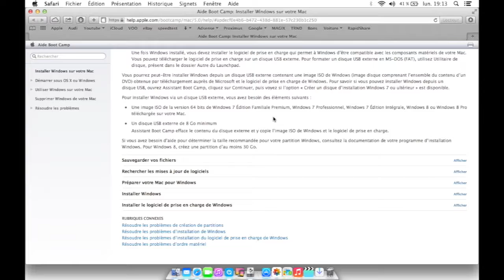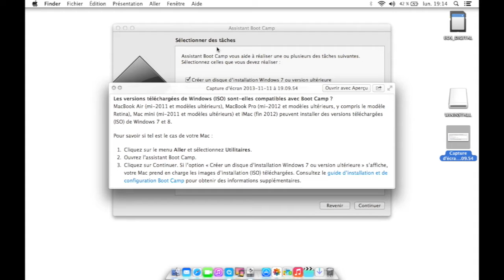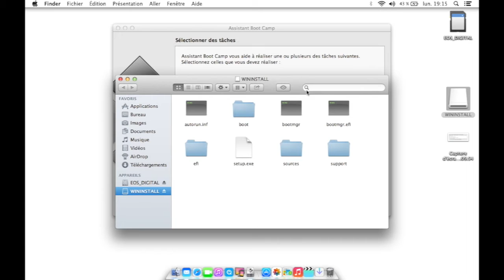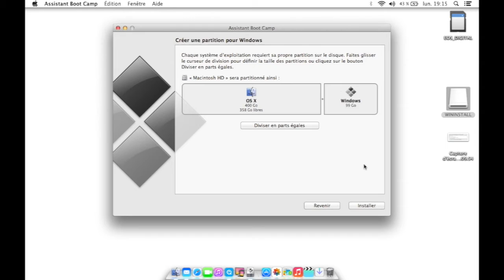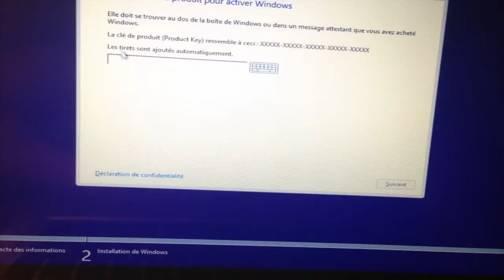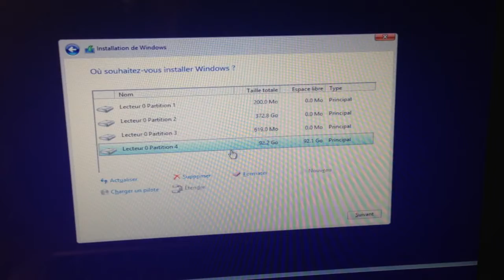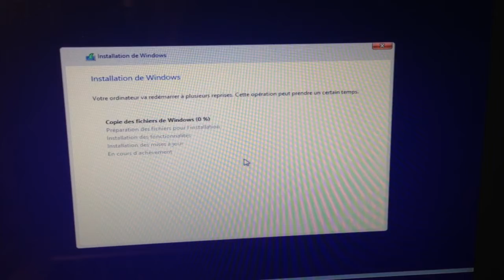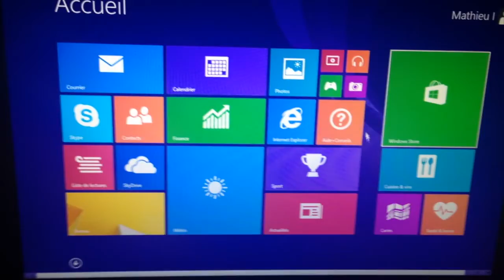Installer Windows 8.1 sur son MAC - BootCamp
Pour installer Windows 8.1, il taut faudra un DVD ou une clé d'installation.
Ensuite lancez l'assistant BootCamp et le tour est joué !

Microsoft a su corriger ses erreurs et c'est pour cela qu'il nous a sorti Windows 8.1
La version que vous verrez dans la vidéo est bien la version finale donc celle qui est dans le commerce, dès le premier démarrage on remarque déjà des différences !

Pour installer Windows 8.1 vous aurez besoin d'un serial ( licence ).
Si vous êtes intéressé par l'achat d'une licence à un prix raisonnable, contactez moi ;)